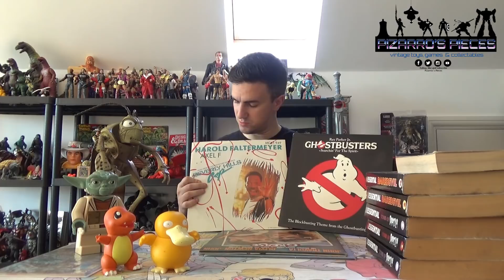Pizarro's Pieces Toy Hunt Boot Sale Haul 16th September 2018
Still having problems with video editing arghhhhhhh But still some nice finds today guys!

You Can Follow Pizarro's Pieces on Facebook, Instagram & Twitter - Links Below & feel free to PM me through any of those!

Thanks to Smokey Bubblin B for allowing use of his music.